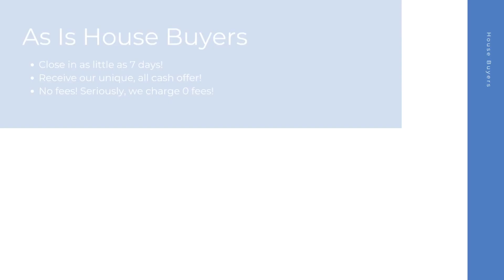House Buyers Roanoke Virginia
At House Buyers, we are fast house buyers and are interested in houses, townhouses, condos, and many other properties in Roanoke VA. Repairs are not needed because we purchase homes as-is! Connect with our cash house buyer team for your all cash offer and get started today! We look forward to hearing the details of your property.

Cash House Buyers Roanoke VA

House Buyers In My Area Roanoke VA

Cash House Buyers Near Me Roanoke VA
We are known as one of the best online house buyers Roanoke VA!

Here at House Buyers, we put the sellers needs first. We have helped many home sellers across Roanoke VA since 2013 sell their homes fast. As fast and easy house buyers, our team here at House Buyers can't wait to connect with you and create an all cash offer for your house.

Local House Buyers:

Roanoke, VA

House Buyers Knows About:
house buyers Roanoke VA
house buyer Roanoke VA
house buyers near me Roanoke VA
cash house buyer Roanoke VA
best online house buyers Roanoke VA
local house buyers Roanoke VA
house buyers for cash Roanoke VA
house buyers cash Roanoke VA
online house buyers Roanoke VA
cash house buyer near me Roanoke VA
as is house buyers Roanoke VA
simple house buyers Roanoke VA
cash house buyers reviews Roanoke VA
fast and easy house buyers Roanoke VA
fast house buyers Roanoke VA
house buyers website Roanoke VA
quick house buyer Roanoke VA
house buyers fast Roanoke VA
cash home buyers near me Roanoke VA
home buyers near me Roanoke VA
cash home buyers Roanoke VA
home buyers Roanoke VA
as is home buyers near me Roanoke VA
home buyers in my area Roanoke VA
cash home buyers in my area Roanoke VA
cash home buyer Roanoke VA
home buyer near me Roanoke VA